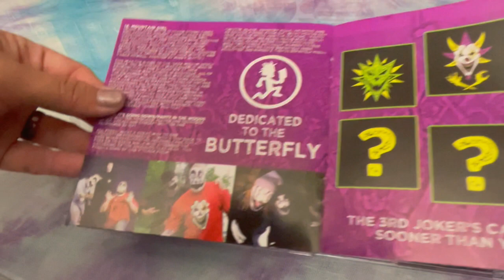2013 - I.C.P. - Forgotten Freshness - VOL 5 - Music With Megz